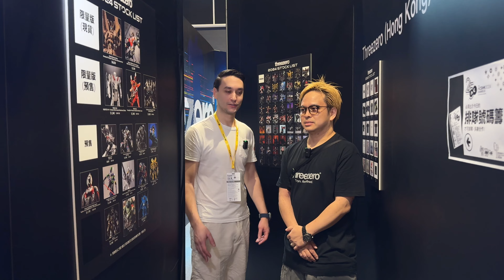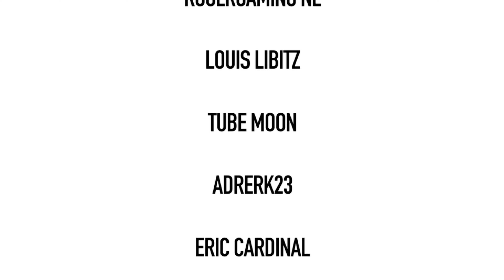Threezero Transformers, Power Rangers Turbo, Chainsaw Man & More Booth Tour ACGHK 2024